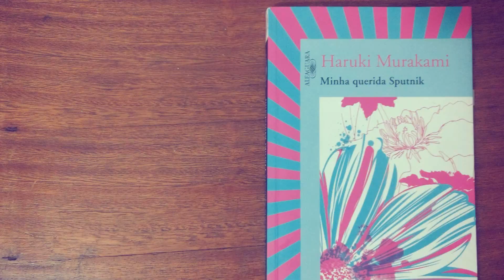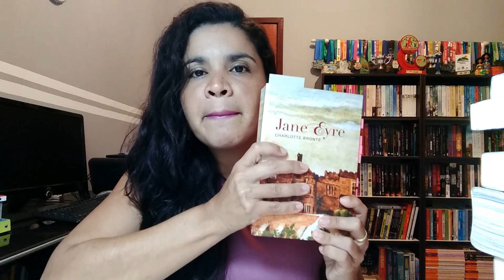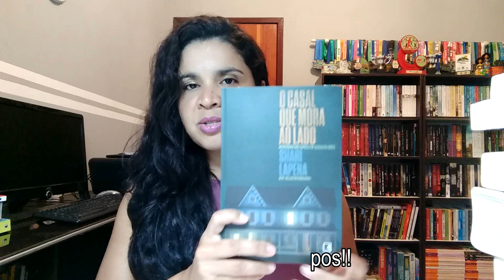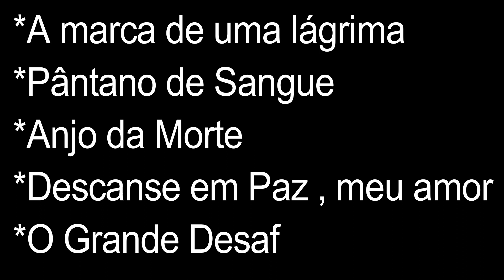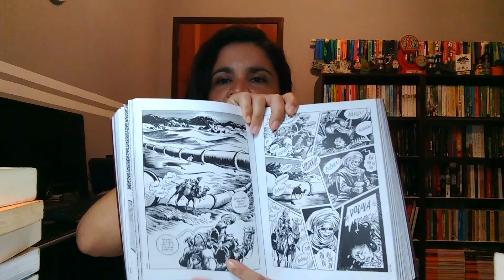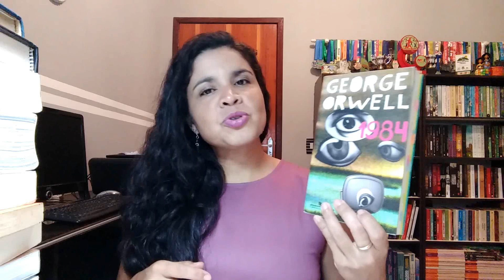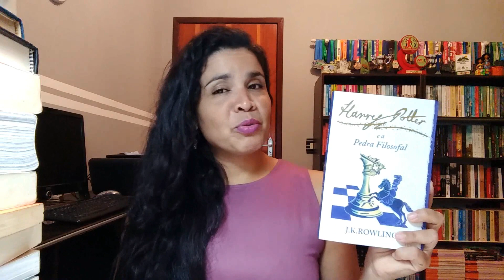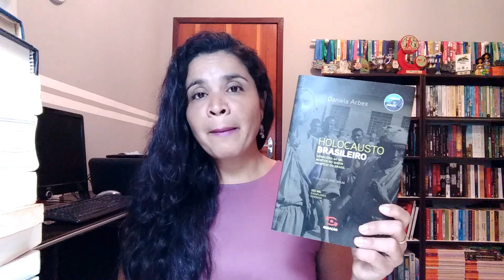TAG DOS 20 LIVROS (20 BOOKS TAG)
Hoje é dia de TAG no canal!